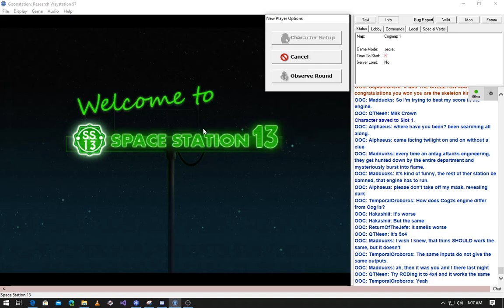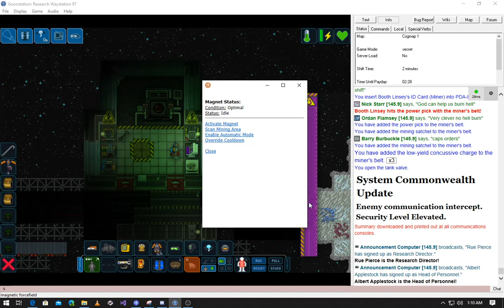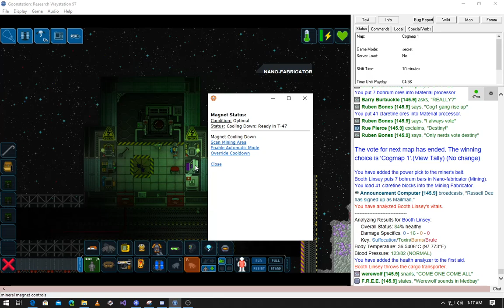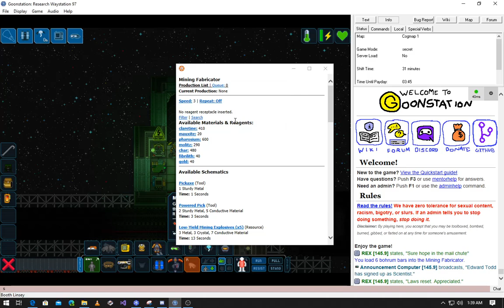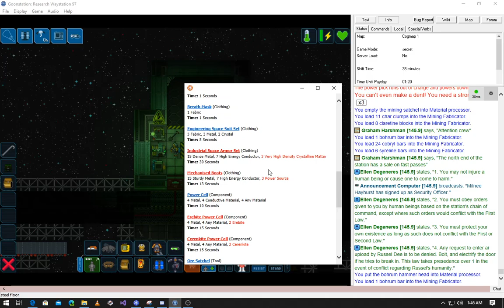Uncommented SS13: Goonstation LLJK(Round #85794, April 15 2020)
Decided to record my last round of SS13 for the evening. Includes the incoherency that I have at 1-2am.